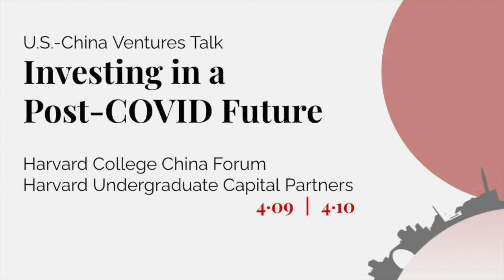Harvard U.S.-China Ventures Talk: Investing in a Post-Covid Future (Part 2)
Speakers:
Ray Sandhu - Partner, Great Oaks Venture Capital
Eric Rosenblum - Managing Partner, Tsingyuan Ventures
Tony Chao - Partner, Tyche Partners
Jason Shuman - Partner, Primary Venture Partners

Moderator:
Shunyuan Zhang - Assistant Professor of Business Administration, Harvard Business School

嘉宾:
Ray Sandhu - Great Oaks Venture Capital 合伙人
Eric Rosenblum - 清源资本合伙人
Tony Chao - Tyche Partners 合伙人
Jason Shuman - Primary Venture Partners 合伙人

主持人：
Shunyuan Zhang - 哈佛商学院工商管理助理教授

Organized by the Harvard College China Forum and Harvard Undergraduate Capital Partners